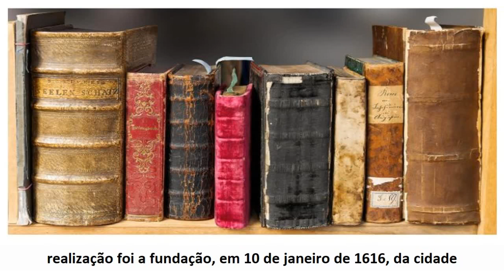A conquista do Maranhão e a ocupação da Região Norte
A chegada dos franceses ao norte da colônia, e principalmente, sua presença na área do rio Amazonas, alertaram a Coroa ibérica, para o perigo de perderem o domínio sobre aquele território.

Fonte: História: Uma Abordagem Integrada
Nicolina Luiza de Petta, Eduardo Aparicio Baes Ojeda e Luciano Delfini
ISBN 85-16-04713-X